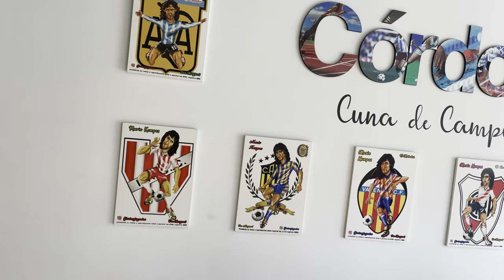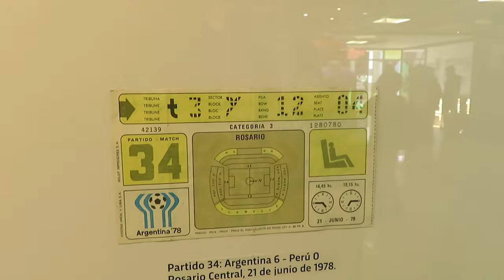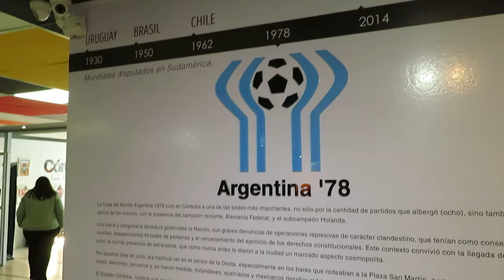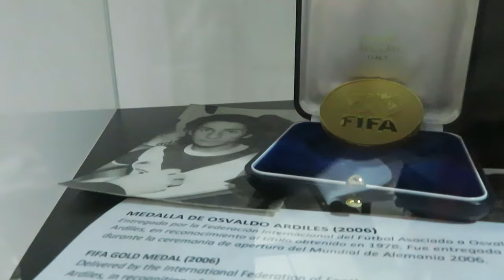TOUR Y MUSEO: MARIO A. KEMPES